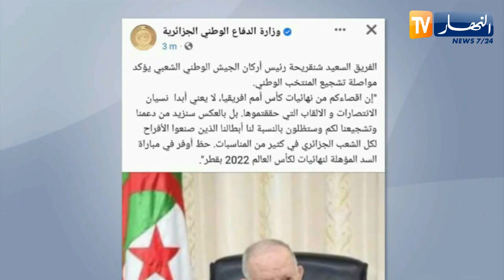الفريق السعيد شنقريحة يؤكد مواصلة تشجيع الخضر رغم الإقصاء من الكان